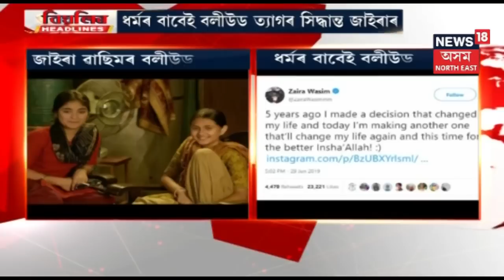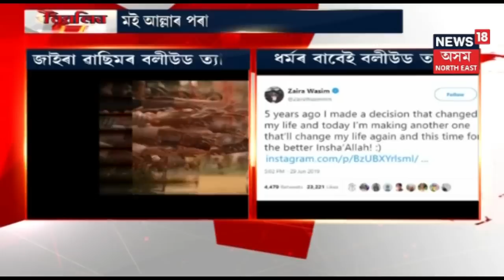ধৰ্মৰ বাবে Bollywood ত্য়াগ Zaira Wasimৰ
৫ বছৰ পূৰ্বে খোজ পেলাইছিল বলীউডত জাইৰা ৱাছিলে । কৰিলে ত্য়াগ নিজ ধৰ্মৰ বাবে ।